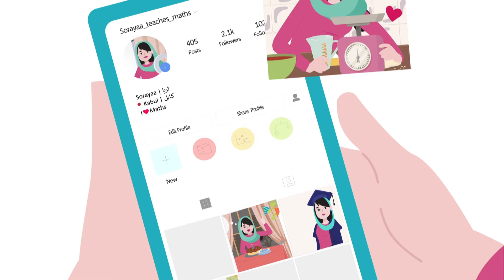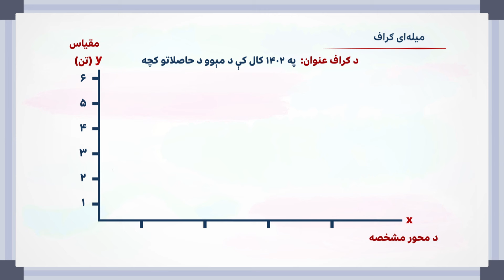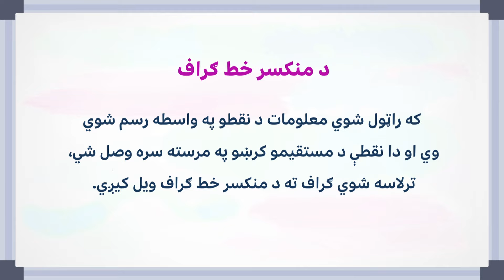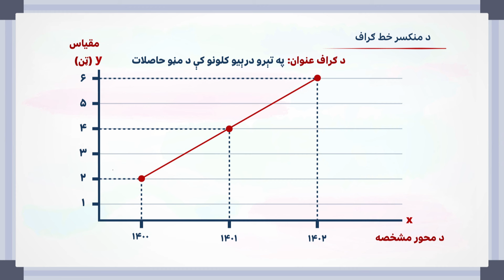ریاضي: ګراف څه دی او څه لپاره کارول کېږي | بي بي سي درس: نهمه برخه - څلورم فصل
په تېرو درسونو کې مو څه نا څه د احصایې په اړه زده کړل په نني لوست کې بیا هم احصایه درته تشریح کوو او ورسره دا هم زده کوو، چې ګرافونه څه دي‌ او څه لپاره کارول کېږي.

موږ هره اونۍ نوي درسونه خپروو:
- یکشنبه:  د انګریزۍ ژبې لومړني درسونه
- دوشنبه:  ریاضي
- سه شنبه: د انګریزۍ ژبې منځوي درسونه
 - چهارشنبه: ساینس او اجتماعي علومو درسونه

درس د بي بي سي اوونېزه تعلیمي خپرونه ده. د خپرونې لنډې ویډیوګانې د بي بي سي په پښتو یوټیوب کې کتلی شئ. د درس بشپړه خپرونه هره شنبه له بي بي سي پښتو فیسبوک پاڼې او د بي بي سي نیوز افغانستان سټلایټ چینل باندې وګورئ .
الیاه ۱ سټلایټ (Al Yah 1) کې "بي‌ بي سي‌ نیوز افغانستان" پيدا کړئ.

درس خپرونه کې د انګریزي، ریاضي، ساینس، جغرافیې او تاریخ لوستونه زده کولای شئ ورسره الهام بخښونکې کیسې هم مه هېروئ.

دا د بي بي سي پښتو یوټیوب چینل دی، تاسې دلته د درس خپرونې ویډیوګانې لیدلی شئ